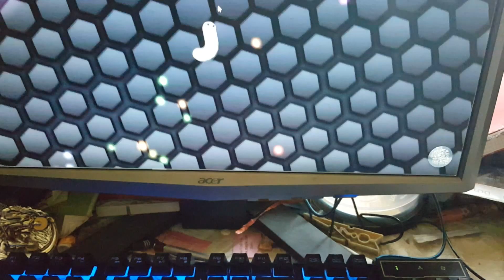DBPOWER DB-A8 Tastiera da Gioco retroilluminata, ottimo rapporto qualità prezzo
Per acquisto clicca qui